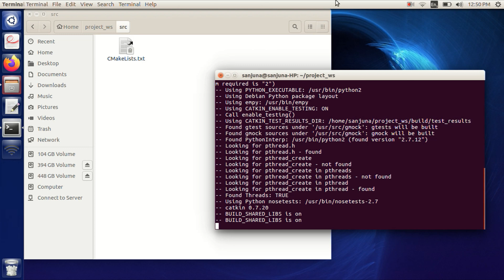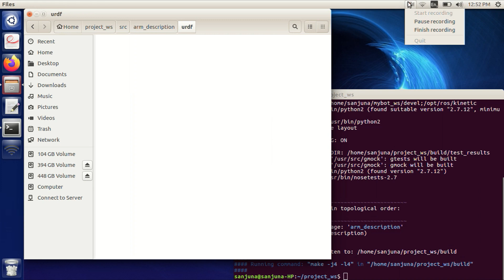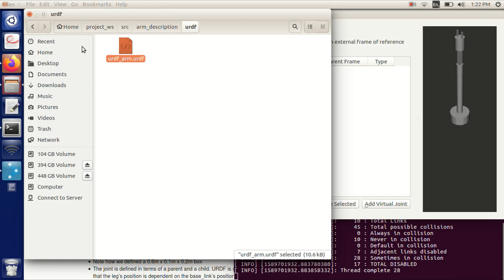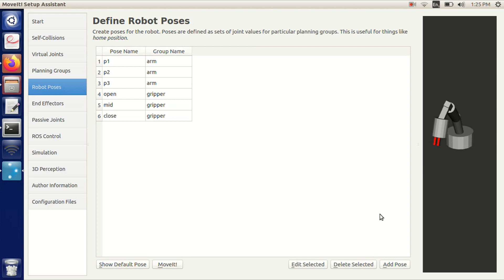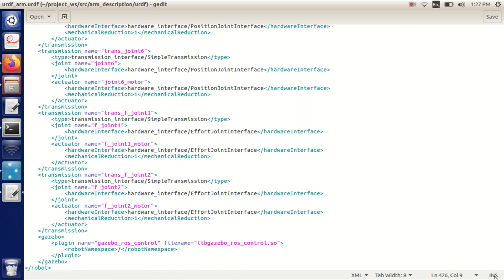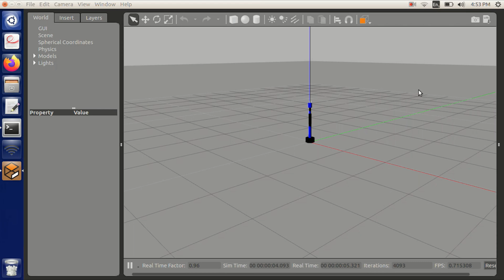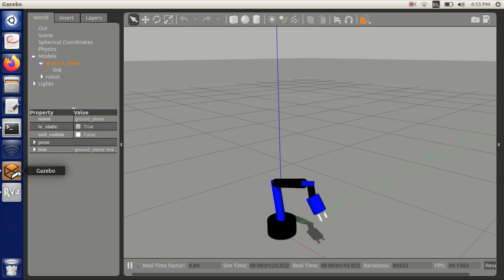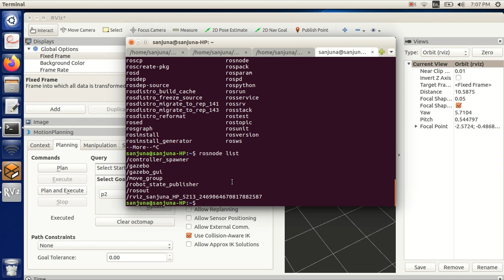Part 1 -ROS Tutorial -Simulation of Robotic Arm Using Gazebo ,MoveIt & RViz(Kinetic & Melodic)മലയാളം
Missed points
1.Install dependencies like

2. There is a step for adding a "virtual joint". If your robot model exported from solidworks, it will not be having a world joint for showing the relation of robot with world. So in that case please add a virtual joint. The parent frame name can be odom_combined/world.
3. If you are having legacyMode error
legacyModeNS to true
in URDF
4. If the model is collapsing due to gravity, quick fix is increase mass of the base -specified in URDF
Prerequisites
- Configure ROS in an Ubuntu System
- Install dependencies for arm controllers
- Generated URDF
5. If you are trying to edit moveit package and replace the generated URDF again, please me sure that the transmission codes repeated. Remove repeated ones in this case.
6. If there is some issue on loading(due to inertia), try removing inertia parameters and replace with generated urdf default inertia values- reference - Hand Gesture Control Video
7. If one particular controller is not loading successfully (there will be error log on gazebo terminal) , open ros_controllers.yaml ... if there is only one joint under a controller, "-" may be missing before the joint name

eg -
gripper_controller:
type:
joints:
   - panda_finger_joint

try adding "-" before the joint name of it is not there .. issue will be fixed